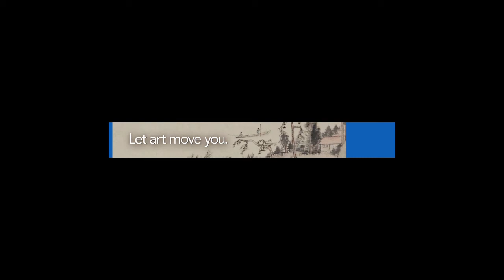Cleveland Museum of Art Ads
For his final project, Michael Kodysz used the puppet tool and 2.5D techniques in After Effects to create three ads for the Cleveland Museum of Art. Michael chose three works of art from the collection and standard web ad sizes. Composited here for your convenience into one video.